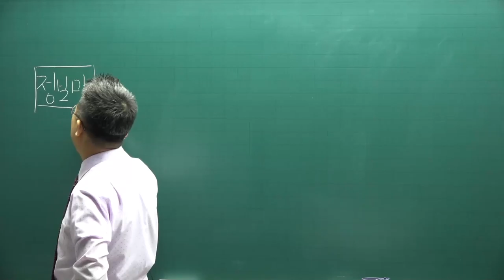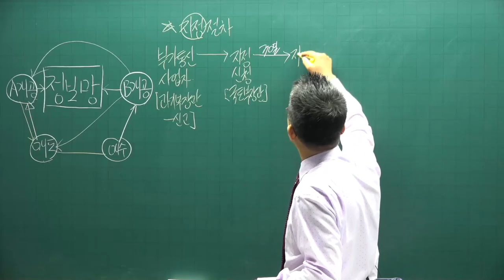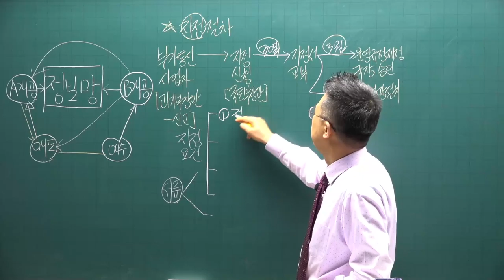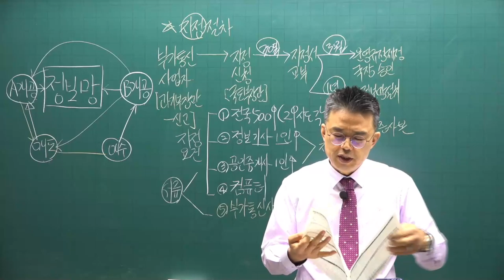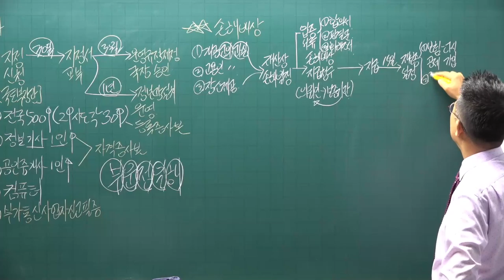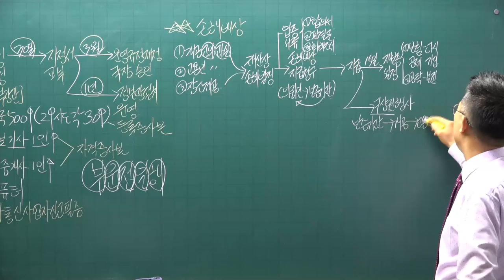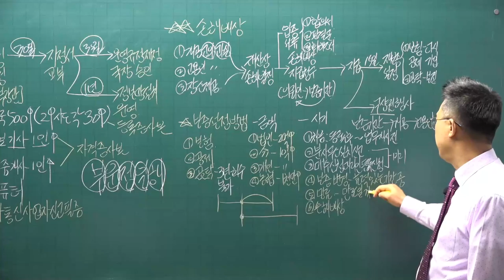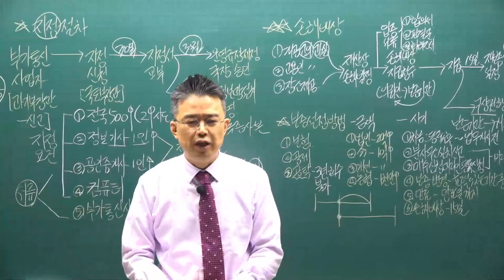[공전무] 2021년 공인중개사 중개사법 기초입문 11-15